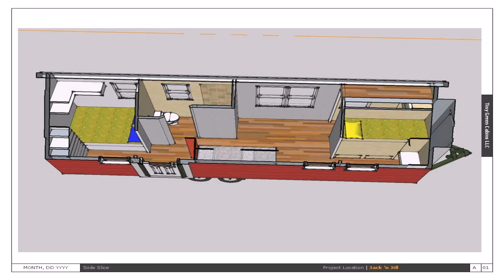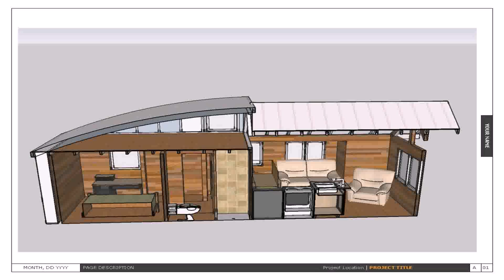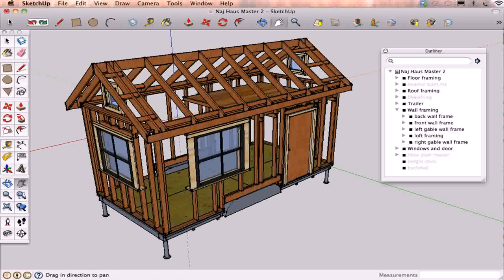Tiny House Floor Plans Book Free Download - Gif Maker DaddyGif.com (see description)